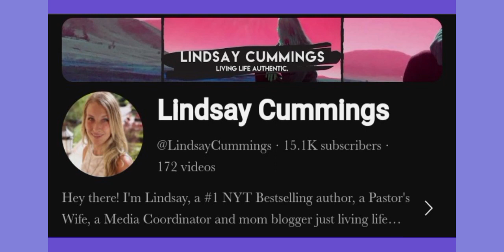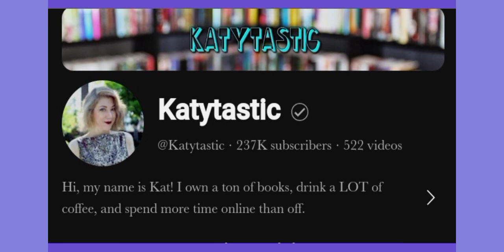They Left Authortube Reddit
old.reddit offical list of Authortubers